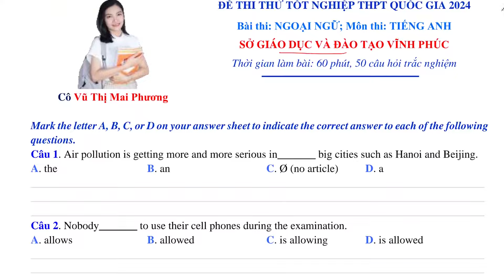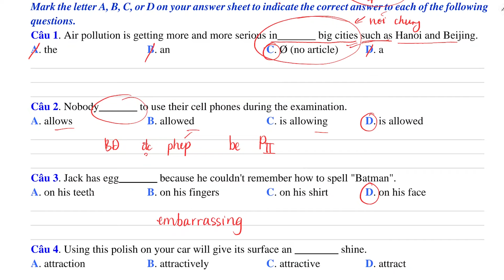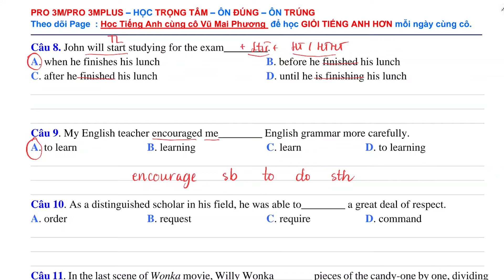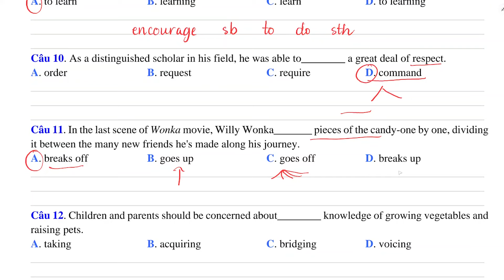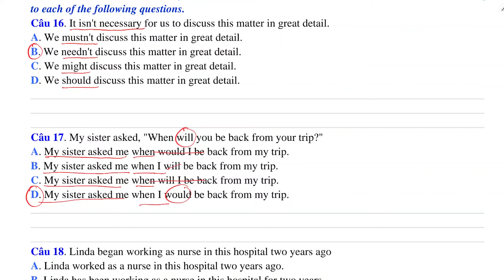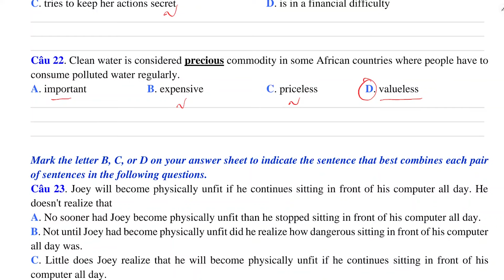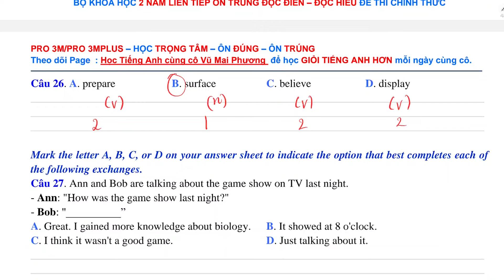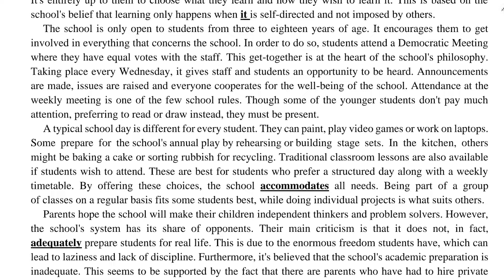CHỮA ĐỀ THI THỬ TỐT NGHIỆP THPT 2024: SỞ GIÁO DỤC VÀ ĐÀO TẠO VĨNH PHÚC